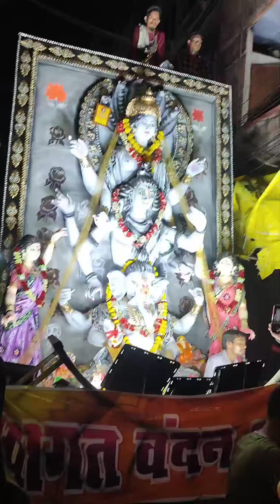Bhopal Chal Samaroh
He'll O everyone ye video jaldi jaldi masti me ban gya bus aap log enjoy karo is vidoe ko or milte he fir next video me till then take your. bye'''' bye